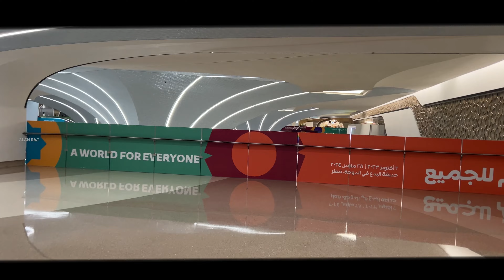Msheireb Downtown Doha |Tram Tour| 4k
👉 Msheireb Downtown Doha is a developing area with contemporary architecture, gleaming white mosques, and a cluster of history museums housed in elegant, Arabic-style mansions. Qatari family life is portrayed in Radwani House, while Bin Jalmood House has exhibitions on worldwide slavery. Eating options include global dining in high-end hotels, while the popular souvenir stalls and arcades of Souq Waqif are
📍 Msheireb Downtown Doha

si=vODT...